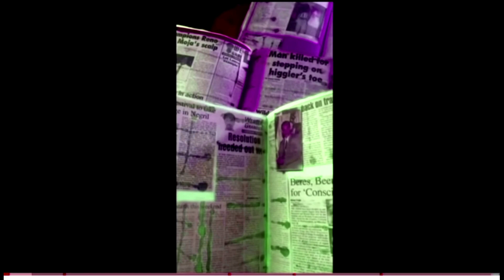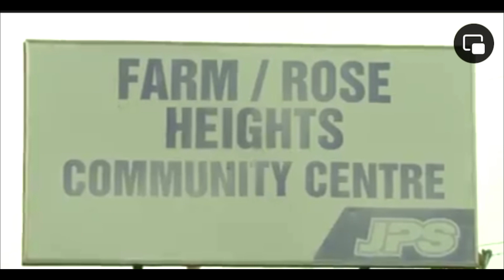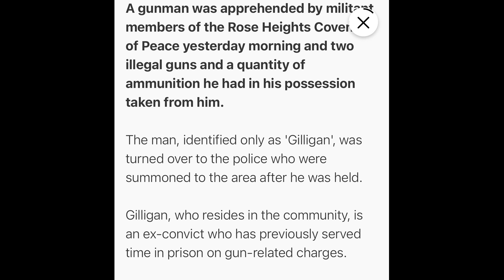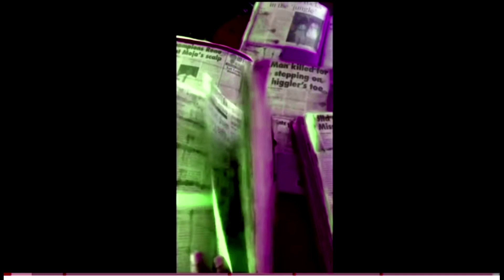Rose Heights resident 'arrest' gunman who breached their peace truce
However, in 2010, the community of Rose Heights made a mockery of that belief when, under the leadership of the late pastor Knollis King, they created the Rose Heights Covenant of Peace, which put an end to lawlessnes for over two years. They once arrested a man and seized two illegal firearms and he broke their rule about no illegal guns should be fired in the community.